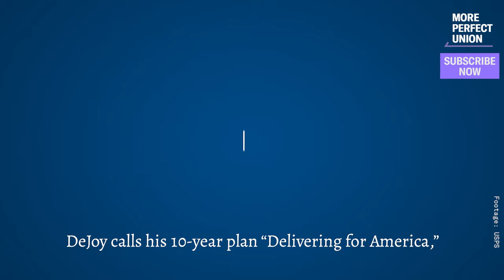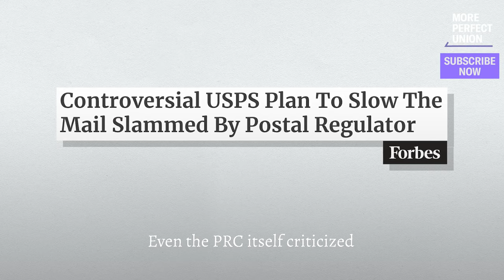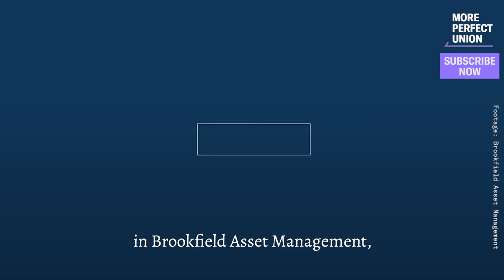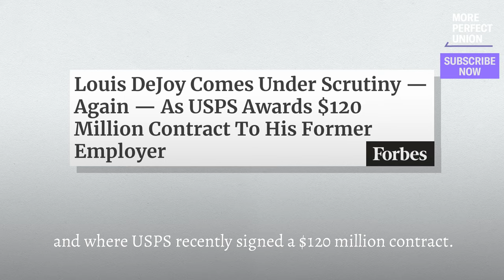Postmaster DeJoy's 10-Year Plan To DESTROY The Post Office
Postmaster DeJoy’s 10-year plan for the U.S. Postal Service takes effect this week. As Porter McConnell explains, DeJoy is permanently slowing down mail service across the country in order to speed up the privatization of USPS. Joe Biden must act to stop him.